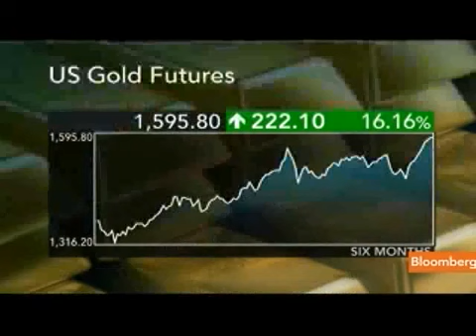Gold Reaches Record High of $1600 Could Reach $5,000 By 2020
July 18 (Bloomberg) -- Yan Chen, head of metals and mining for Standard Chartered Equity Research, talks about the outlook for the price of gold. Chen speaks in Hong Kong with Rishaad Salamat on Bloomberg Television's "On the Move Asia." (Source: Bloomberg)